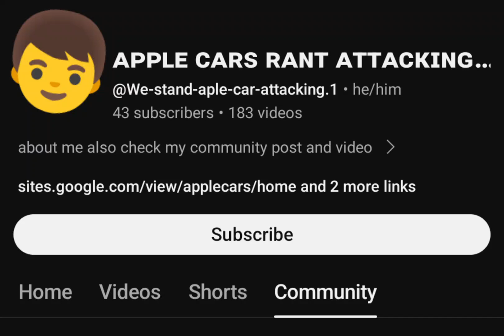is soo rage for cyberbulling people and keep targeting my friend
Get a life kid leave me alone i also i exposed you before
c h u b b 1 2 c
musick